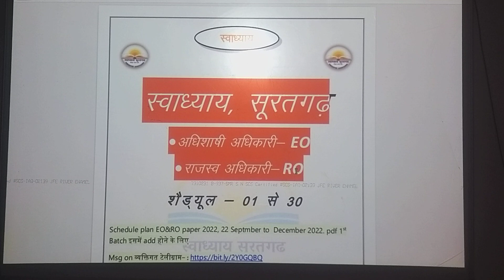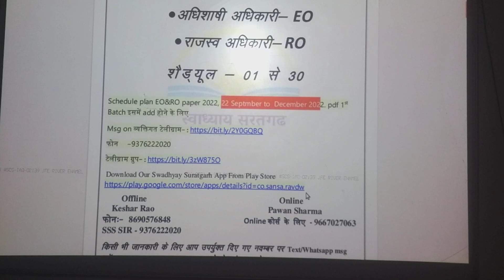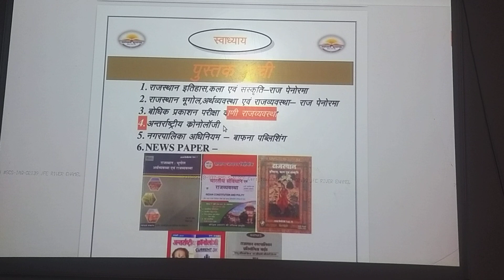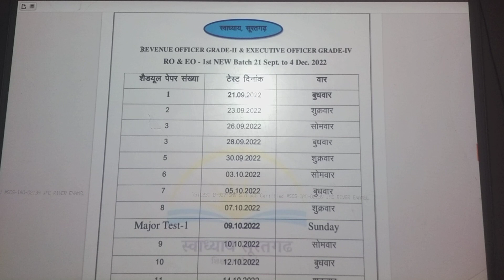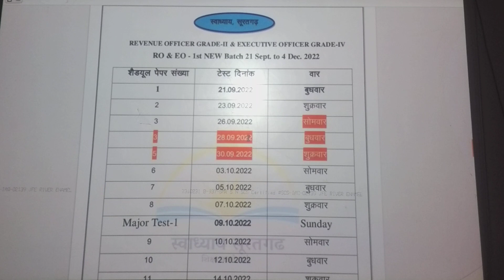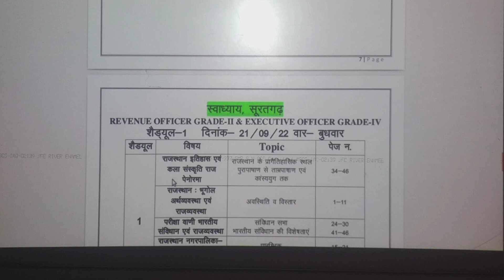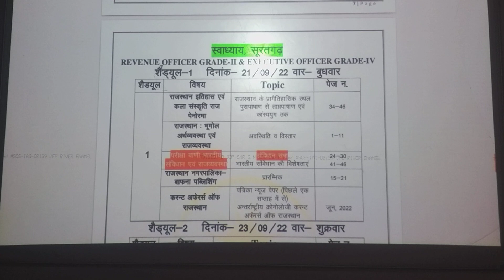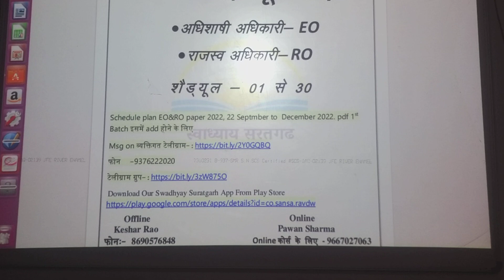EO & RO New Batch Swadhyay suratgarh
Join online test series Eo and Ro

➡️ Swadhyay Suratgarh.
 अधिशासी अधिकारी (EO) तथा राजस्व अधिकारी (RO) परीक्षा

Application
Swadhyay Suratgarh Application